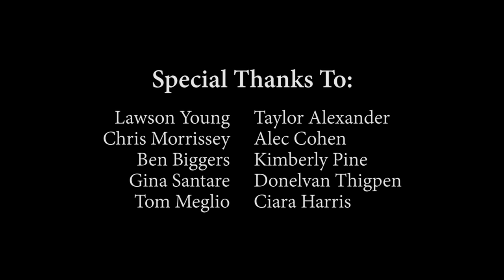An Introduction to CCM Musical Theatre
Current and former students discuss the Musical Theatre program at the University of Cincinnati College-Conservatory of Music (CCM). The first and oldest program of its kind in the United States, CCM Musical Theatre's four-year bachelor of fine arts (BFA) program provided the model used by the National Association of Schools of Theatre to formulate guidelines for the accreditation of Musical Theatre programs nationwide.

The program provides professional conservatory training designed to help singers, dancers and actors become accomplished musical theatre performers. Students participate in a number of productions while in residence and create freshman and senior showcases, the latter functioning as their New York debut for agents and casting directors. In addition, students undertake courses in English, history, psychology, dramatic literature, social and ethical issues and the humanities.

CCM Musical Theatre is widely recognized for its "triple-threat" approach to training, and many of its graduates are pursuing careers as performers and creative artists in every facet of the entertainment industry. Alumni are working on Broadway and throughout the nation in such productions as 'The Book of Mormon,' 'Pippin,' 'Wicked,' 'Jersey Boys,' 'Les Miserables,' 'Kinky Boots,' 'Big Fish,' 'Newsies' and 'The Lion King.' Students represent CCM in national and international touring productions, in dinner theatres and theme parks, on cruise ships, on television, in talent agencies, as producers and in many other related entertainment fields.

For the past 27 years, Professor Aubrey Berg, PhD, has headed the program as the Patricia A. Corbett Distinguished Chair of Musical Theatre at CCM. At the time of its establishment in 1991, this position was the only academic chair of its kind in the United States; it is the American equivalent of the Cameron Mackintosh Chair of Contemporary Theatre founded a year earlier at Oxford University and first awarded to Stephen Sondheim.

Video Producers: Tim Young, Cameron Hill and Nick Pelaccio.
Production Assistance: Elliot Feltner, Arielle Kruger and Caitlyn Short.

Special thanks to CCM faculty members Aubrey Berg, Diane Lala, Bob Pavlovich, Patti James, Steve Bierens, k. Jenny Jones, Pat Linhart, Karen Lykes, Joe Laccaro, Roger Grodsky, Kelly Yurko and Vince DeGeorge.

Featuring CCM students and alumni Ben Biggers, Ciara Harris, Donelvan Thigpen, Christopher Morrissey, Taylor Alexander, Tom Meglio, Gina Sanrare, Kimberly Pine, Alec Cohen and Lawson Young.